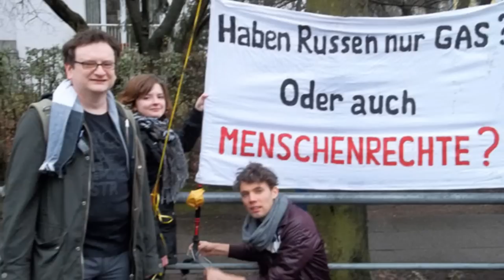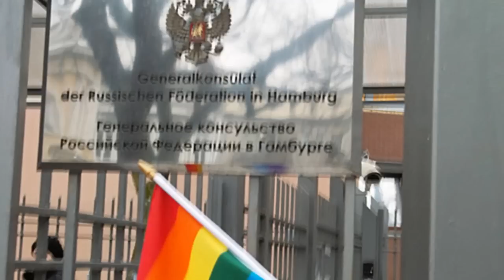Protest vor russischem Konsulat in Hamburg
In St. Petersburg wurde in dritter Lesung ein Gesetz verabschiedet (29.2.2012), das so genannte Propaganda für Homosexualität unter Strafe stellt. Einen Tag davor gab es Protestaktionen in vielen Städten vor russischen Vertretungen, so auch in Hamburg.